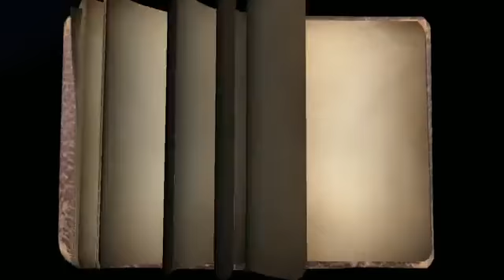¿Mi Historia Ep 4 | Identity V Sub Español | Resubido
Espero les haya gustado mi traducción del juego, no es perfecta pero hago mi mayor esfuerzo.

¡Únete a la fiesta emocionante! Bienvenido a Identity V, el primer juego móvil de terror asimétrico desarrollado por NetEase. Con un estilo de arte gótico, historias misteriosas y un emocionante juego de 1vs4, Identity V te brindará una experiencia impresionante.